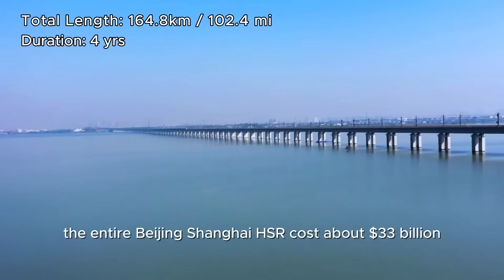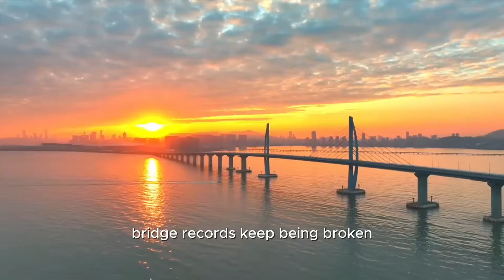Top 10 Longest Bridges in the World (2025 Update) | From 30 km to 165 km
Some stretch for over 160 km, carrying high-speed trains across endless fields. Others dive under the sea with tunnels and rise again with man-made islands. And a few stand as lifelines in hurricanes, saving entire communities.

In this video, we’ll count down the Top 10 Longest Bridges in the World (2025) — from the USA to China, from Brunei to Kuwait. These mega structures don’t just connect places, they redefine distance, time, and possibility.

⏱ Chapters
00:00 – Intro
00:40 – #10 Chesapeake Bay Bridge–Tunnel, USA
02:42 – #9 Temburong Bridge, Brunei
04:16 – #8 Hangzhou Bay Bridge, China
05:50 – #7 Atchafalaya Basin Bridge, USA
07:26 – #6 Lake Pontchartrain Causeway, USA
08:53 – #5 Sheikh Jaber Causeway, Kuwait
10:17 – #4 Bang Na Expressway Bridge, Thailand
11:46 – #3 Hong Kong–Zhuhai–Macau Bridge, China
13:20 – #2 Changhua–Kaohsiung Viaduct, Taiwan
14:37 – #1 Danyang–Kunshan Grand Bridge, China
16:17 –Ending